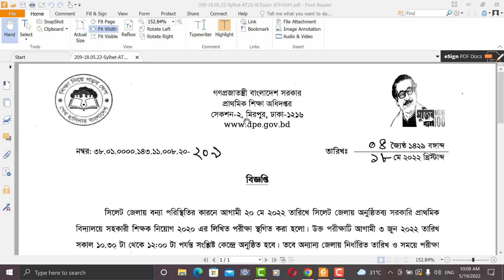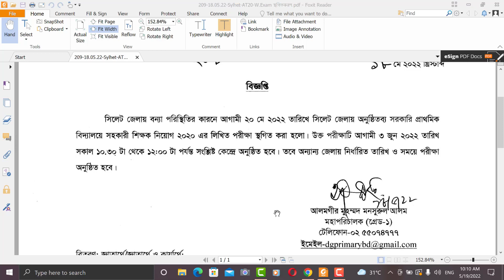২০ শে মে ২০২২ ২য় ধাপের পরীক্ষা স্থগিত